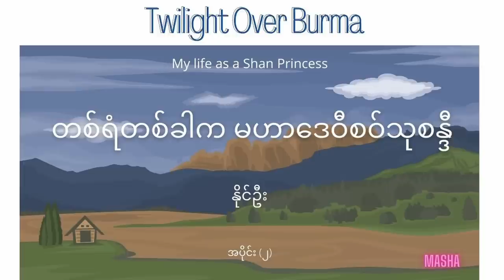Twilight Over Burma - အပိုင်း ၂